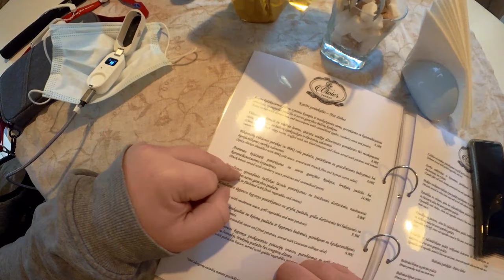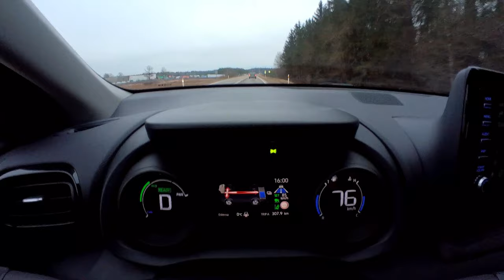Giornata al Castello di Trakai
Mi trovate anche su TikTok dove metto roba a caso ogni giorno

Link per la telecamera che ho usato (se usate sto link potete avere aggratis delle lenti aggiuntive che non fanno mai male)

App usata per il drone: Litchi

0:00 Inizio
0:42 Viaggio in auto
2:42 Parcheggio a Trakai
3:37 Primo volo (fallimentare) col drone
9:21 Negozio Souvenir
10:58 Ponti prima del castello
11:43 Il Castello
13:03 Uscita dal Castello
14:29 Secondo volo col drone
18:18 Andiamo al ristorante
19:14 Il ristorante con vomito annesso
26:10 Uscita dal ristorante
27:04 Avevo ragione sul castello
28:16 Terzo volo (il più bello)
37:17 ritorno automatico (skippate pure se vi annoia)
39:52 atterraggio
40:15 viaggio di ritorno